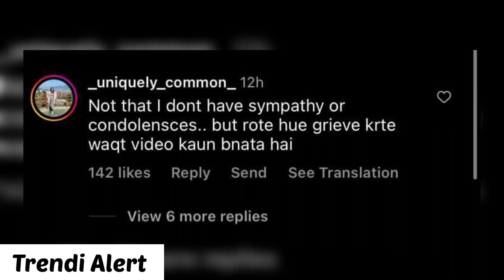Rakhi Sawant nu mom de jaan baad kita Troll | Rakhi Sawant Mother RIP | Rakhi Sawant nu keha Kalank